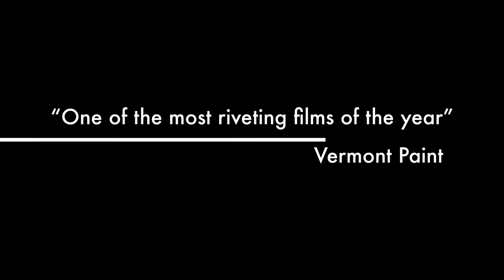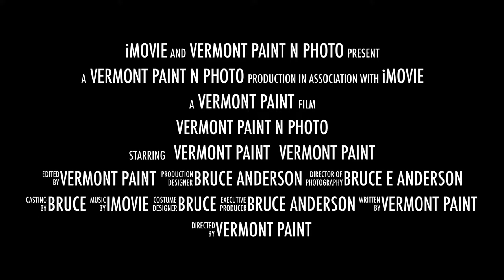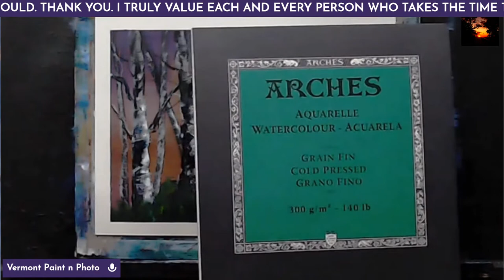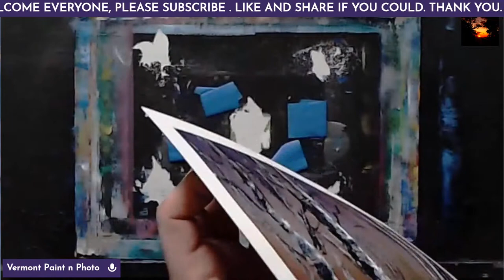Live Acrylic Paint. Birch trees in the forest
#1041 Live Acrylic Paint. Birch trees in the forest. on watercolor paper